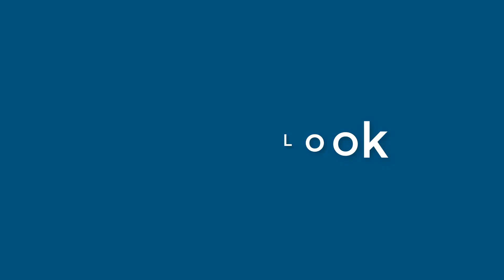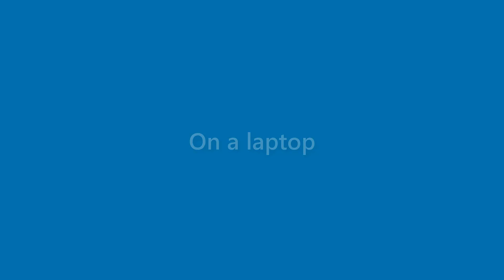Fredrick Juarez - appearance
Name Look - Fredrick Juarez - appearance. In this video we present "Fredrick Juarez" name look and feel in various scenarios.
This video will cover:
How does "Fredrick Juarez" look as a personal letterhead?
How does "Fredrick Juarez" look on a business card?
How does "Fredrick Juarez" look on a computer/laptop screen?
How does "Fredrick Juarez" look with different background colors?
How does "Fredrick Juarez" look with various fonts?